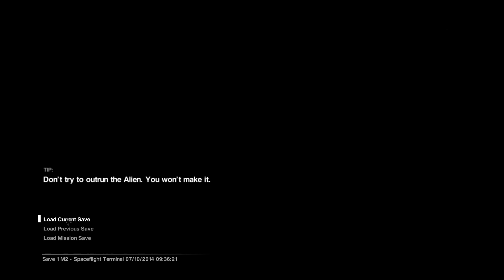Let's Play ~ Alien Isolation #3 ~ Dutch / Nederlands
In Alien Isolation gaan we veel rennen. Er zit namelijk een grote boze alien achter ons aan. Deze alien achtervolgt ons door donkere nauwe gangetjes in een heel groot ruimtestation. We gaan dus veel verstoppertje spelen en bang zijn.